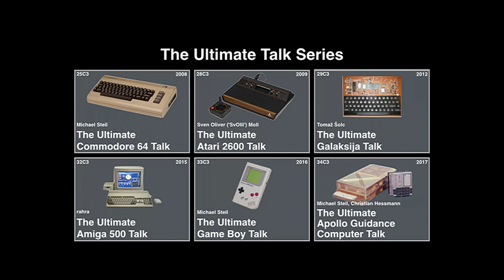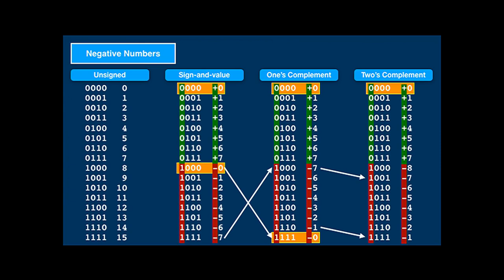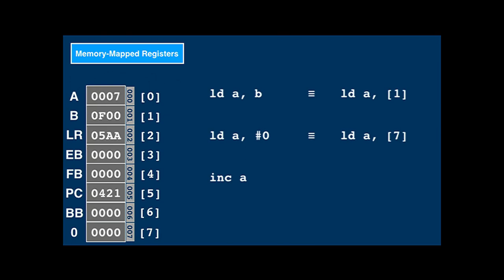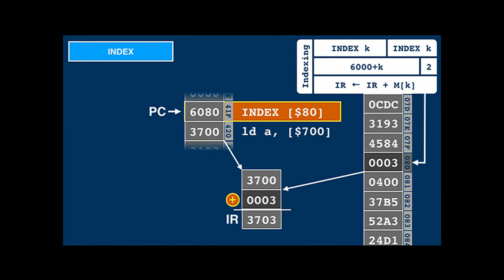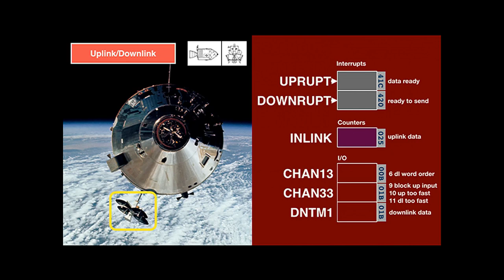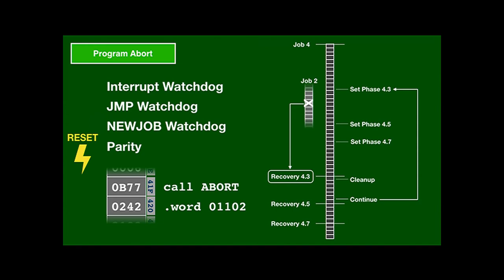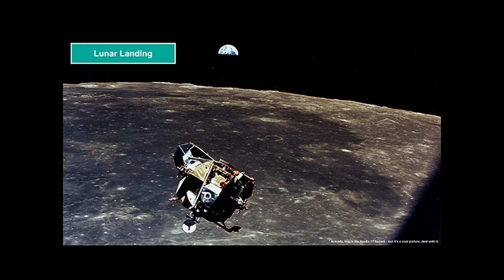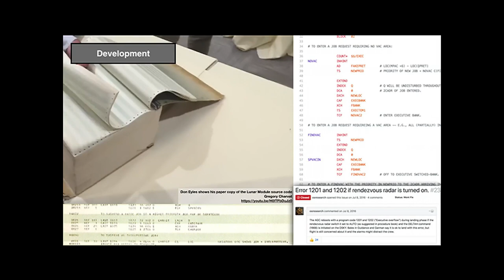34C3 - The Ultimate Apollo Guidance Computer Talk - deutsche Übersetzung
The Apollo Guidance Computer (&quot;AGC&quot;) was used onboard the Apollo spacecraft to support the Apollo moon landings between 1969 and 1972. This talk explains &quot;everything about the AGC&quot;, including its quirky but clever hardware design, its revolutionary OS, and how its software allowed humans to reach and explore the moon.

Michael Steil Christian Hessmann